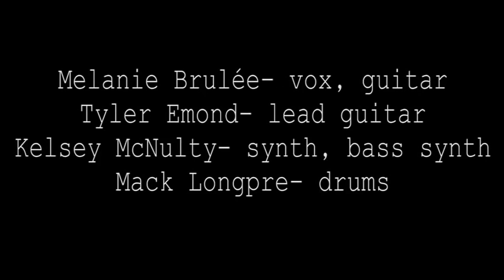Melanie Brulée - Obtus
Obtus - Melanie Brulée
Achat 👇

Lancement album "Débridée" mai 2016.

Filmé live par Framed Photography chez Table 21 à Cornwall, Ontario. Son par Glenn Forrester

Album: Débridée
Titre: Obtus
Auteur/compositeur: Anique Granger, Sophie Drapeau, Melanie Brulée
Artiste: Melanie Brulée
Editions: Les Éditions Shozay
Distribution JKB
Master Owner: Melanie Brulée

Disponible sur toutes les plateformes